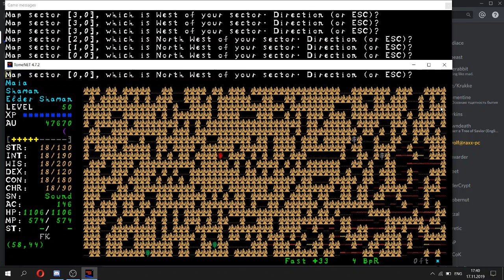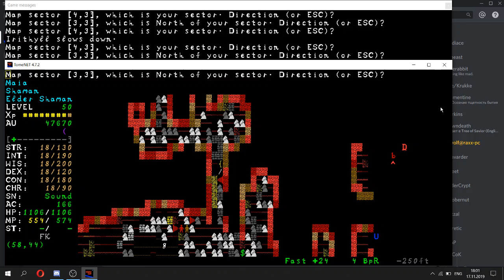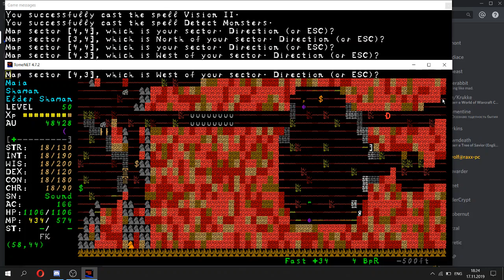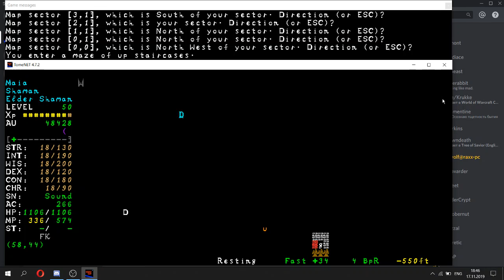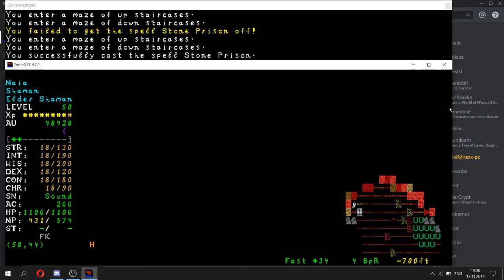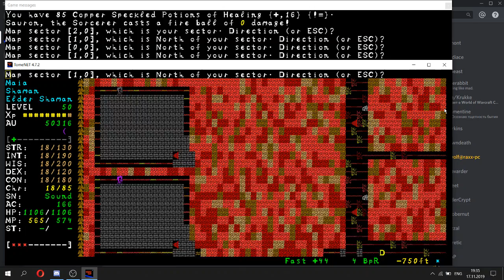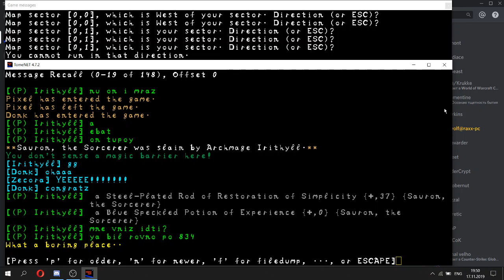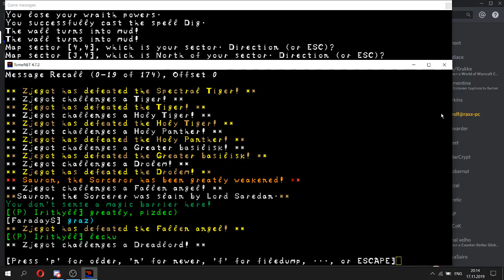[ TomeNET ] Irithyll & Zecora & Saredan vs Sauron Part 2